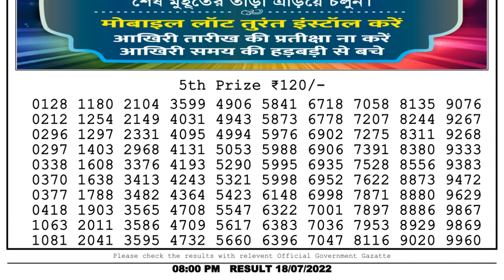Nagaland Lottery Sambad Live 8pm 18.07.22